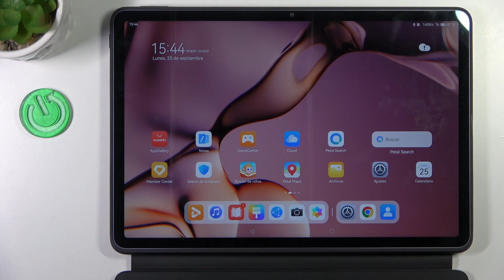Cómo silenciar notificaciones de aplicaciones en Galaxy Tab S9+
Descubre cómo aprovechar al máximo el control de notificaciones en tu Galaxy Tab S9+ en este tutorial. Con nuestros consejos y trucos, podrás personalizar las interrupciones de notificaciones y disfrutar de un entorno más enfocado y tranquilo en tu tablet Samsung.

Tutorial sobre cómo desactivar las notificaciones de aplicaciones en la Galaxy Tab S9+.
Pasos para poner en silencio las notificaciones de apps en Samsung Galaxy Tab S9+.
Guía para gestionar las alertas de aplicaciones en la Galaxy Tab S9+.
Cómo bloquear las notificaciones de apps en la Galaxy Tab S9+.
Procedimiento para controlar las notificaciones de aplicaciones en la Galaxy Tab S9+.
Cómo ajustar y detener las notificaciones de apps en Samsung Galaxy Tab S9+.
Tutorial detallado sobre cómo silenciar las alertas de aplicaciones en la Galaxy Tab S9+.
Cómo personalizar la gestión de notificaciones en Galaxy Tab S9+.
Guía completa para desactivar notificaciones de aplicaciones en la Galaxy Tab S9+.
Cómo gestionar las notificaciones de apps en Samsung Galaxy Tab S9+.